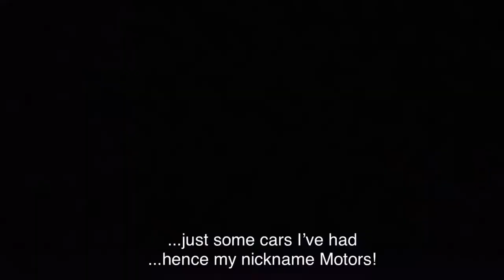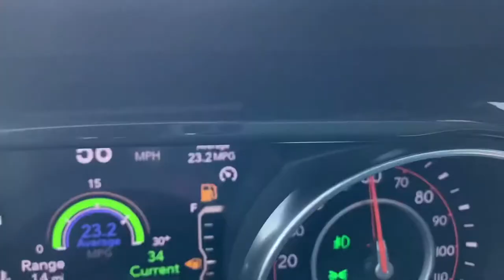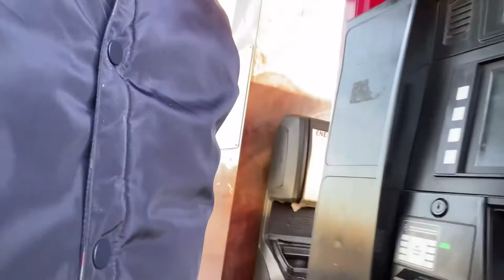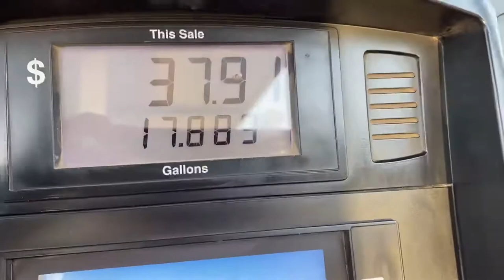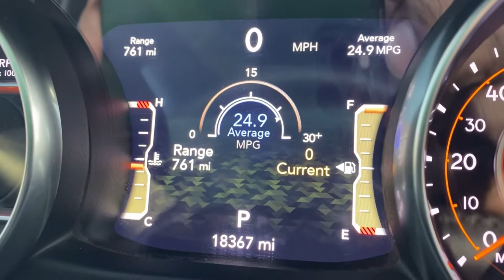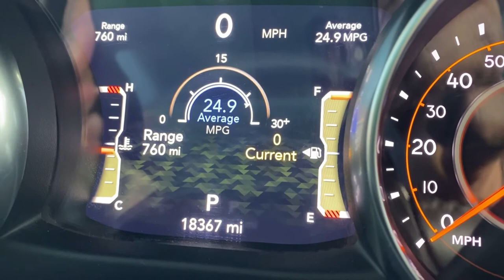Jeep Wrangler Gas Light will make you WALK!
Distance to Empty gauge fluctuates A LOT!